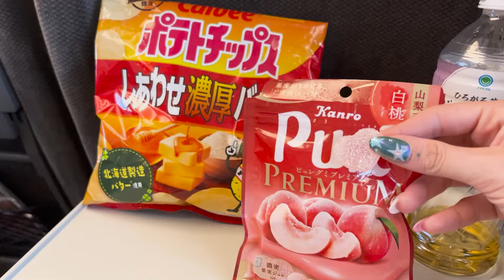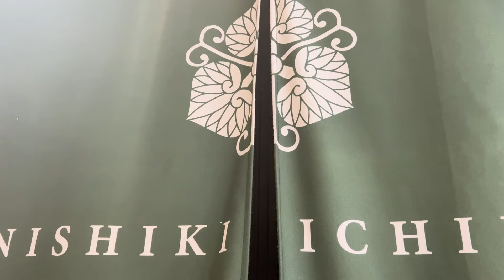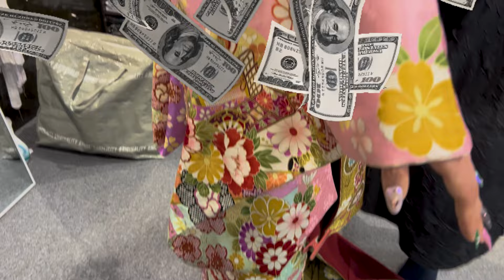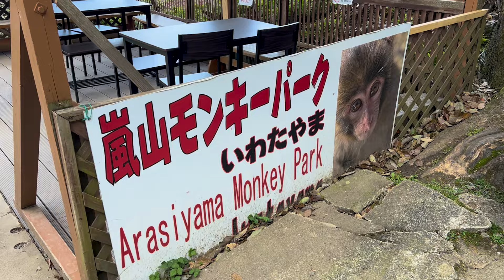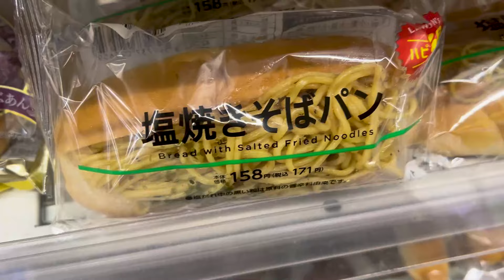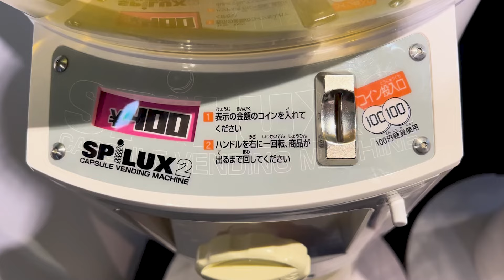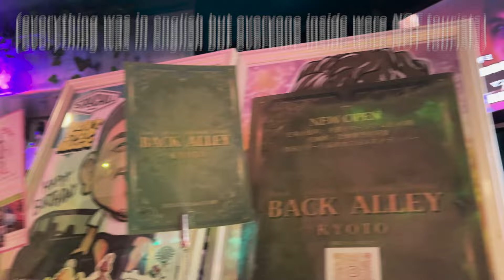OH NO... I WENT TO KYOTO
I decided to take a TWO-WEEK TRIP TO JAPAN... and I gave myself one week to plan it :_ ) here's what I did!

THIS IS EPISODE TWO OF THREE!
I'm splitting up the best of the trip into three goofy, can't miss parts ;- )
In this episode, we show off kyoto , gion , arashiyama , nishikimarket , and monkeypark . And more!!

My recommendations:
★ Machiya House (recommended for smaller travelers, stairs are rough) :

I'M HAVING FUN IN OTHER PLACES WITHOUT YOU...